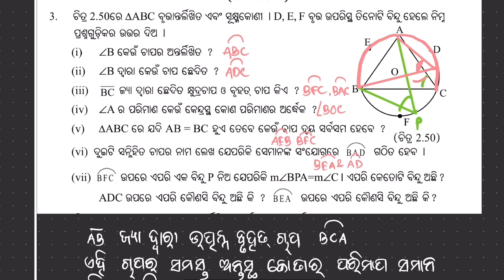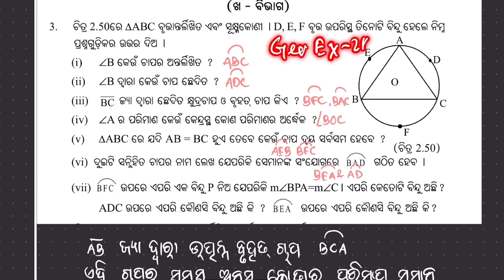Q3 Geometry Exercise 2(B) ବୃତ୍ତ Circle Solution Class 10th Geometry Mathematics Odia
📐 Mastering Circle Geometry | Class 10 Math (Odia) 📏
Welcome to our comprehensive Circle Geometry series for Class 10 Mathematics in Odia! 📚 In this video, we're diving into Exercise 2(B) focusing on solving Question 3.

🔍 In this session, we'll break down the problem step by step, guiding you through the solution process. Whether you're a student looking to ace your exams or someone curious about circle geometry, this video has got you covered!

📝 Got questions or need clarification? Remember, understanding circle geometry opens doors to solving more complex mathematical problems!